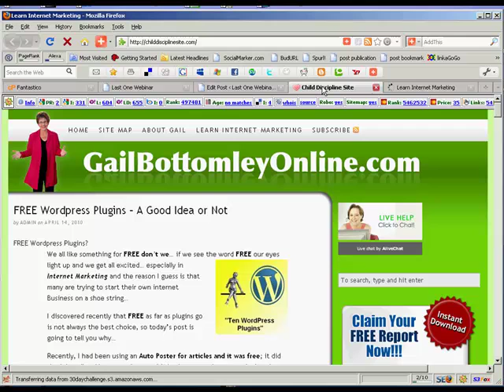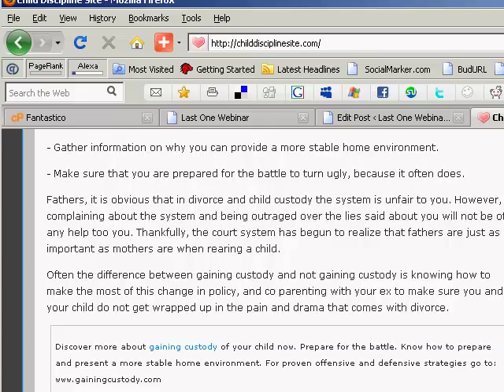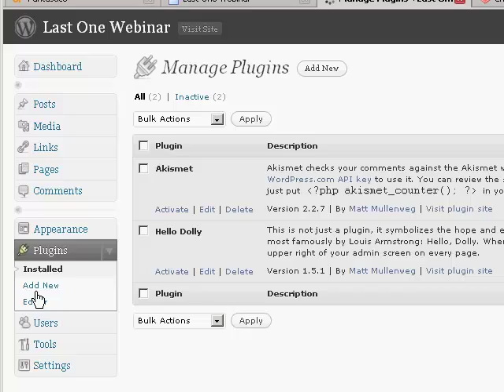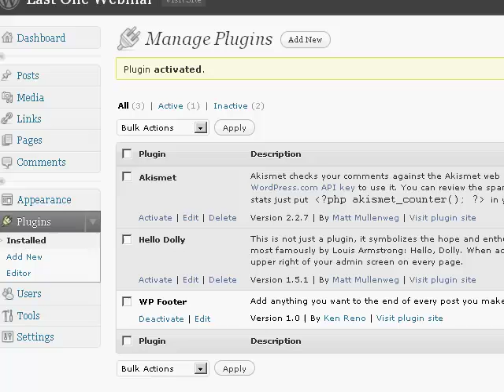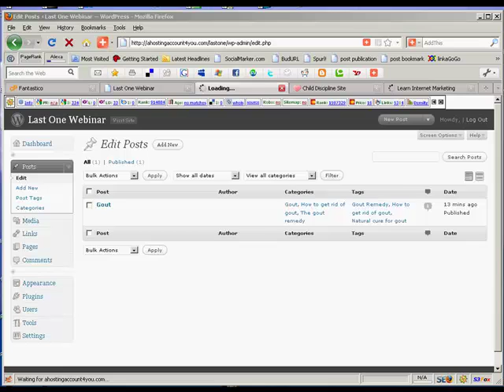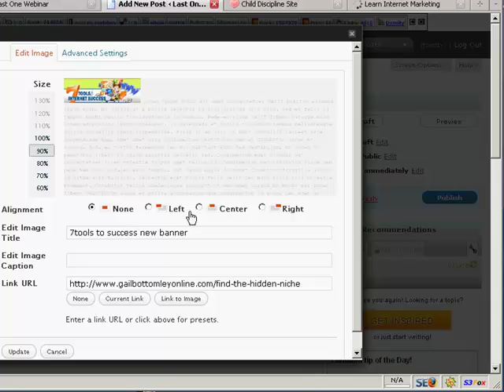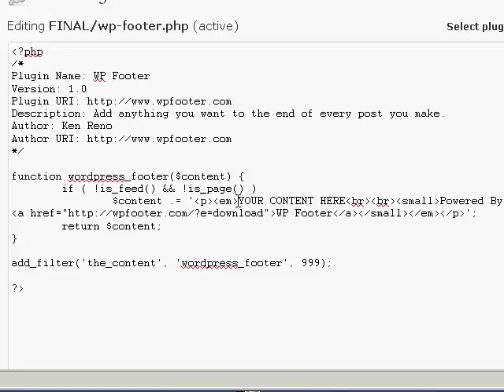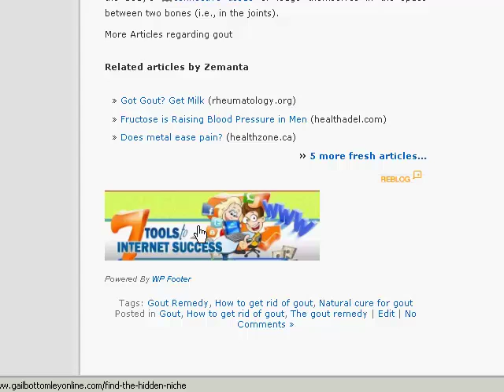Wordpress Footer Plugin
With all the Wordpress Auto Plugins like the Artcle poster and the Video poster, not to mention the Yahoo Answers poster, you are constantly bringing information in onto your own site. that is other peoples information Now the question I always get is .. If we are bringing in other peoples info all the time, then we are also sending people to other websites and even promoting other people information and maybe at the expense of what we have to offer. well that's a very good point so is there a way round that issue.